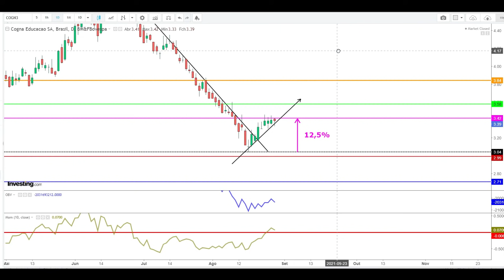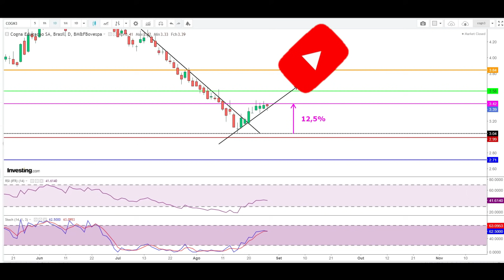COGN3 TE CONVENCE? AQUI UMA ANÁLISE TÉCNICA DAS AÇÕES DA COGNA - SWING TRADE EM COGN3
Olá amigos investidores. O preço das ações SA: COGN3 , finalmente, romperam a tendência de baixa! O rompimento veio com padrão de reversão relevante mas ainda não me convenceu pela pouca amplitude de valorização observada durante a semana passada. Voo de galinha?  Tem chance, apesar de tudo! Neste vídeo compartilho uma atualização de nossa análise técnica semanal das ações da Cogna Educação, com opiniões sobre estratégias possíveis na ação ainda no mês de agosto.

ATENÇÃO:  As informações disponibilizadas no vídeo e o estudo gráfico apresentado NÃO tem por objetivo recomendar compra ou venda  de ações de Cogna Educação SA.  A eventual divulgação de dados econômicos não caracteriza qualquer forma de aconselhamento ou recomendação dirigida aos usuários quanto ao que fazer (ou deixar de fazer) em relação aos seus investimentos. Orientação profissional técnica e específica deve ser obtida antes de qualquer decisão sobre investimentos.
Não mantemos qualquer vínculo com Cogna Educação SA COGN3

Referências:
Websites:
INVESTING